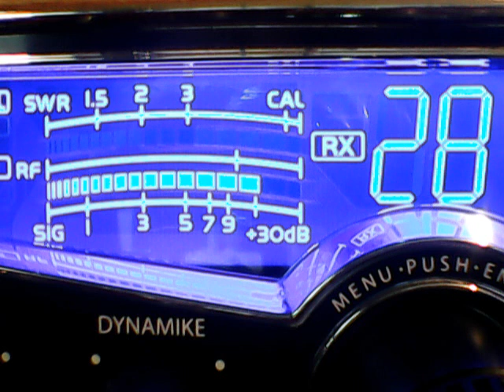573,Big Al Carolinas,4878 Tx,Carolina Kid,455,Packrat Va,445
DX Saturday Afternoon on the 11 meter band,6/2/18